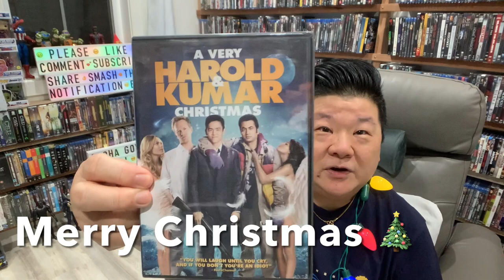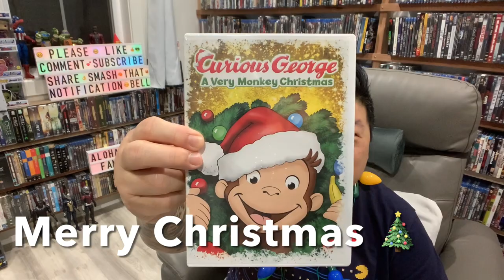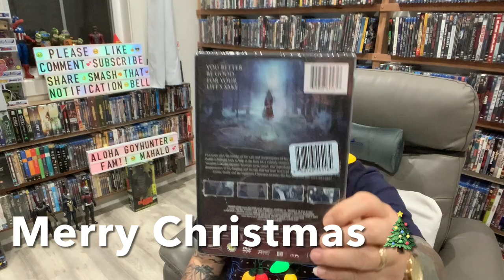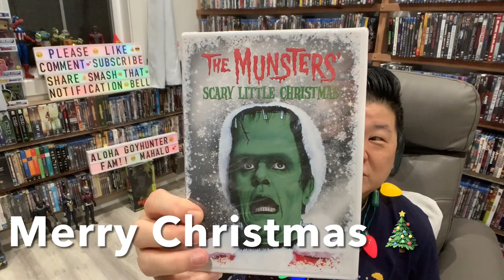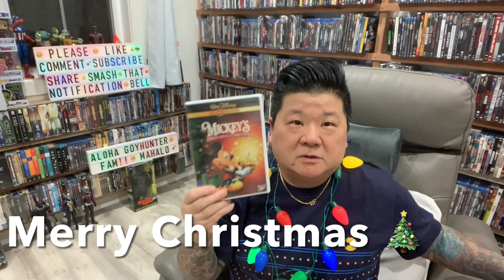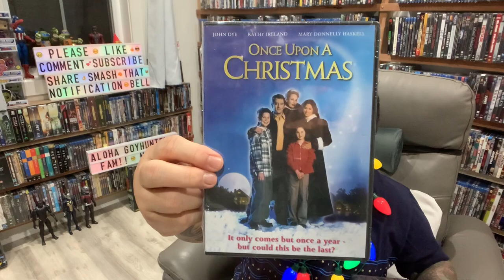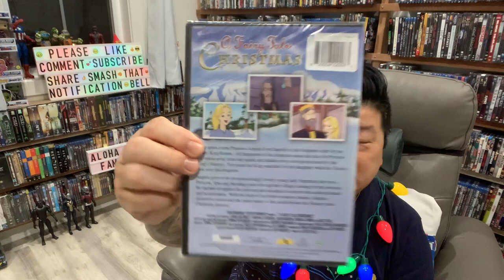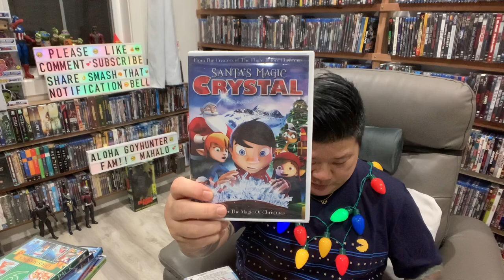Goyhunter’s FUN Christmas Blu-ray Dvd Christmas Collection + NEW Blu-ray DVD Giveaway 📺💿🎥📀🎬🎞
Mele Kalikimaka! Merry Christmas Goyhunter Family! Hope you are having a wonderful day so far! I wanted to spend some time with you, so I made this special Christmas Blu-ray Dvd Collection video! It’s a fun one so sit back, relax and grab your favorite beverage. Enjoy! 🎄🎄🎄🎁🎁🎁

Mahalo!  Thank you forever!  Xiexie! Danke! Gracais!  Merci!  ❤️❤️❤️